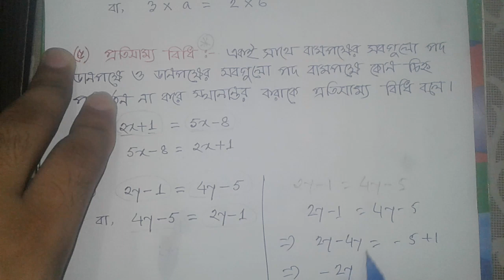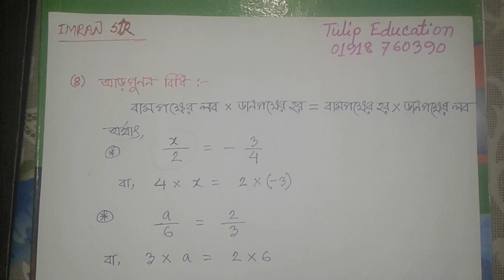Class 7 Maths tutorial - Ex-7 (সরল সমীকরণ) || ৭ম গনিত; প্রাথমিক আলোচনা Part-02 || CM IMRAN